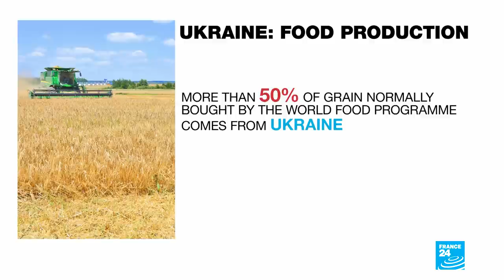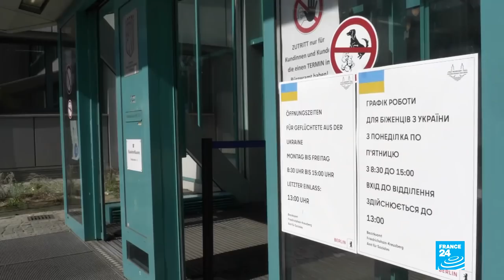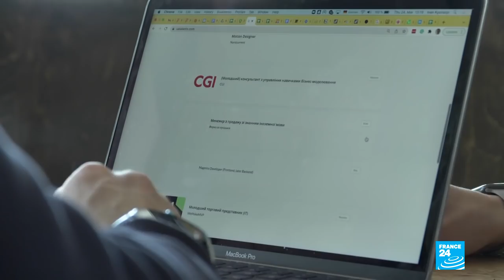Sweden 'needs the security of NATO membership': Leading Swedish MEP • FRANCE 24 English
As a recent poll shows that six in 10 Swedish people support joining NATO alongside neighbour Finland, leading Swedish MEP Tomas Tobé tells FRANCE 24 why he backs ending two centuries of military neutrality in Sweden. "It is clear that Sweden needs to build security together with others. It is clear that Putin's aggression will not stop with Ukraine. We will have to take responsible decisions for Sweden. For me it is clear that we need the security that NATO membership will provide. I do not think that we should be neutral against Putin. The time for Sweden to be neutral is long past. It's important now that Sweden together with Finland make the decision to join NATO."